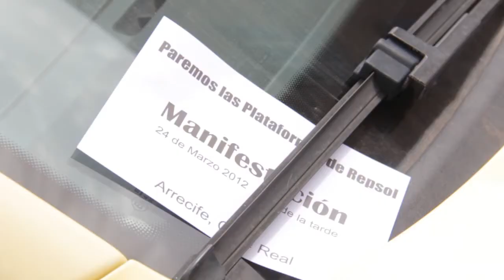La batalla contra las prospecciones petrolíferas conquista las calles de Arrecife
Activistas de la campaña 'Canarias dice NO a Repsol' divulgan información sobre los riesgos de las prospecciones petrolíferas por las calles de Arrecife.